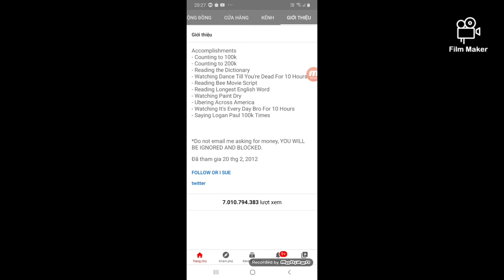MrBeast has over 7 billion views